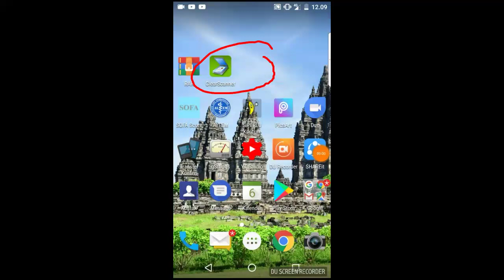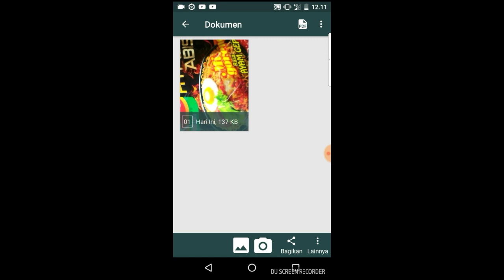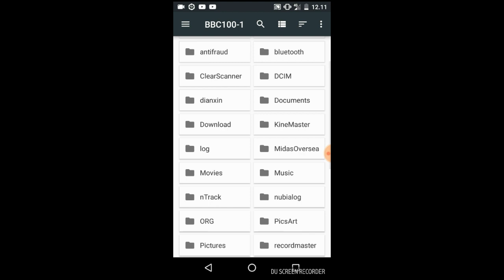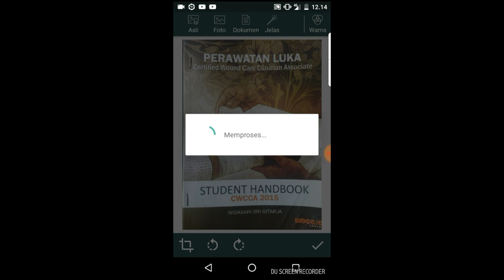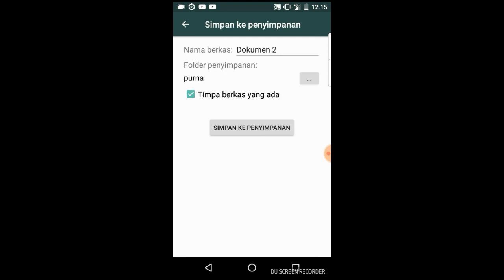Cara melakukan scan dokumen dengan hp android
di jaman serba moderen hp android memiliki banyak fitur yang bisa di manfaatkan untuk kebutuhan seharj hari bisa buat scan dokumen, editing video ,lagu  dll